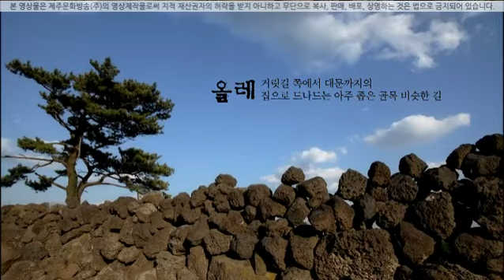2016 제주어 캠페인1 올레, 오름 편